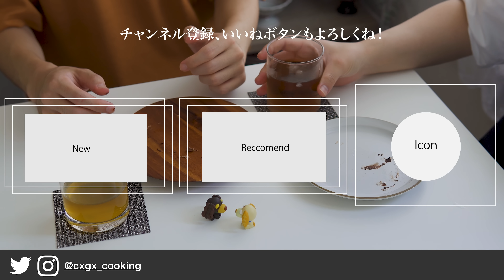簡単！雲パンとチョコ雲パンの作り方 | 雲パン 簡単お菓子 お菓子作り asmr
今回は雲パンとチョコ雲パンを作りました！
最近SNSで話題の超簡単に作れる雲パン！

グルテンフリー・低糖質が特徴の雲パンです〜
パンに似たものとして作られているのでパンではないです🥺

気になる食感は、
ふわふわしっとりで、はんぺんとスフレパンケーキの間の様な食感がしました！

味は、ふわふわでほんのり甘いですが
卵の香りがかおるかおる(￣^￣)

卵感を消したかったので、
チョコ雲パンを作りました☁️

卵感が苦手な方はチョコ雲パンがオススメです！

今話題の雲パンは
なんと言っても、フォルムが可愛いのです☺️

ぷっくり膨らんで、表面は美味しそうな焼き色がたまらんのです！

雲パンはメレンゲの泡の力で膨らんでいて、
その泡を支える成分はほぼ入っていないので
冷ますとシナシナ〜としぼんでしまいます

アツアツのうちに割ると映える写真をとれますよ✌️

■目次
0:00 白雲パン
2:02 焼き上がり
3:09 チョコ雲パン
4:43 予行練習
4:57 焼き上がり
5:32 試食タイム
6:28 レシピ

■レシピ
[白雲 (1個分) | White cloud (Serve for one)]
卵白 | Egg white 2個(80g)
グラニュー糖 | Granulated sugar 35g
コーンスターチ | Corn starch 10g
(片栗粉でも代用可能です)
バニラオイル | Vanilla oil. 適量
レモン果汁 | Lemon juice. 適量
アーモンドスライス | Almon slice..適量

[チョコ雲 (1個分) | Chocolate cloud (Serve for one)]
コーンスターチ | Corn starch 15g
バニラオイル | Vannila oil. 適量

[焼成温度と時間 | Baking]
160℃に予熱したオーブンで25分
At 320°F (preheated oven) for 25 minutes

■動画でよく使用しているもの
[調理家電]
オーブン：東芝 石窯ドーム ER-TD3000-W

[調理器具]
ホイッパー：OXO シリコンウィスク
TOMIZ シリコンホイッパー
スクイーザー：N.M. JAPAN 絞り器
ゼスター：Microplane ゼスター
ゴムベラ：タイガークラウン ゴムベラ
OXO シリコン スパチュラ S クールグレイ
OXO シリコン スパチュラ M ラズベリー
マーブル台：Cotta 大理石ペストリーボード
回転台：JE Marble
ペティナイフ：藤次郎 ペティナイフ
カセットコンロ：Iwatani 達人スリム
鉄板：Cotta オーダーメイド天板
カッティングボード：IKEA

[型]
ロールケーキ型：タイガークラウン ケーキ型
ケーキ型：貝印 KAI 15cm ケーキ型
タルトリング：TOMIZ タルトリング 18cm
タルトストーン：パール金属
アクリルルーラー：そらとぶフライパン
アイススクープ：THAT アイススクープ

プラスチック容器：無印良品
メインのボウル：PYREX ボウル3.6ℓ CP-8560
粉とか入れているサブのボウル：Luminarc ボウル 14cm アンピラブル H4717
計量カップ：IKEA 計量カップ
ビーカー：HARIO コニカルビーカー 100ml
HARIO コニカルビーカー 300ml

[お皿]
黒いお皿 (小)：KINTO
黒いお皿 (大)：KINTO

[撮影機材]
カメラ：Sony a6400
レンズ：SIGMA 30m F1.4 DC DN
マイク：RODE VideoMicPro+
RODE VideoMicro
三脚 (メイン)：Velbon EXー547
三脚 (サブ)：SLIK 三脚 ミニプロ 7 N

※一部Amazonアソシエイトリンクを使用しています。